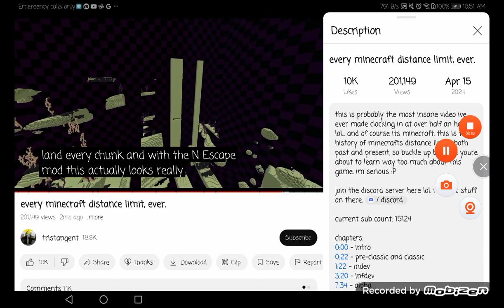NoEscape Mod is REALLY F*CKING OKAY! 👌